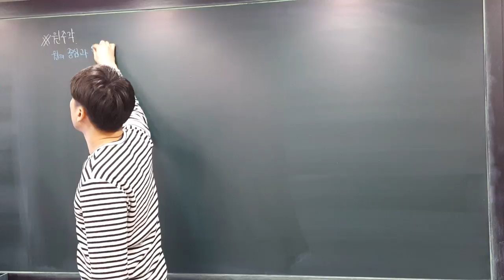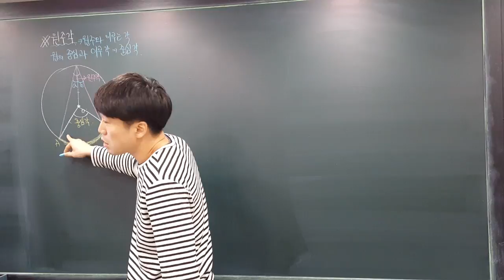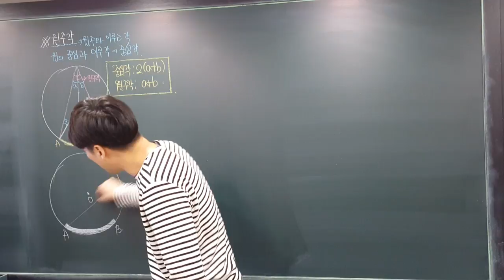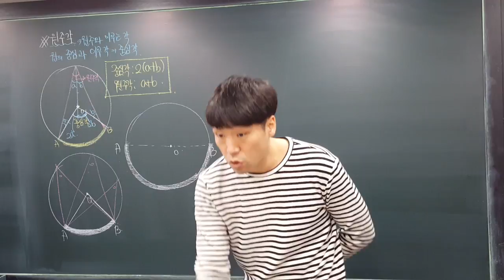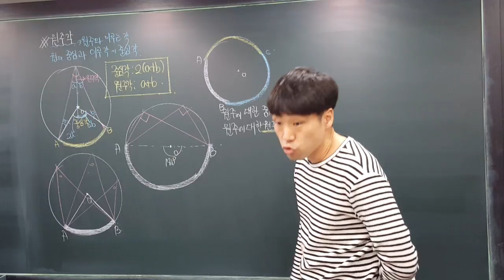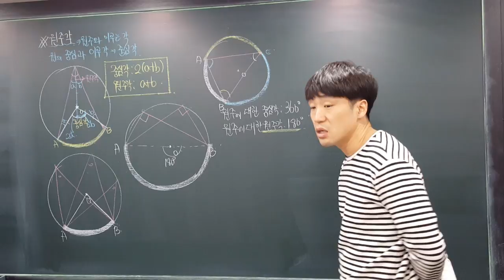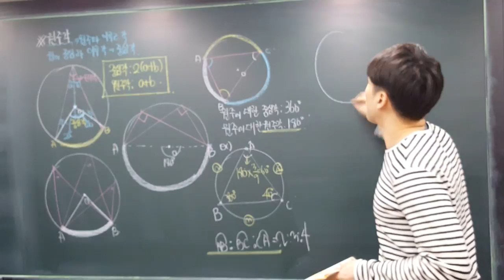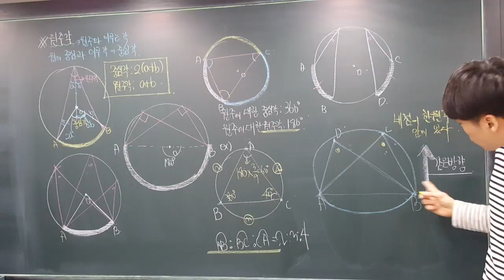중3-2 원주각